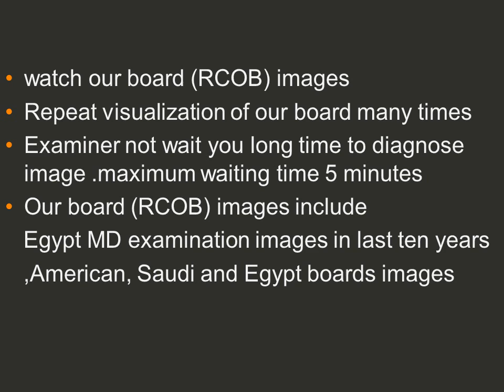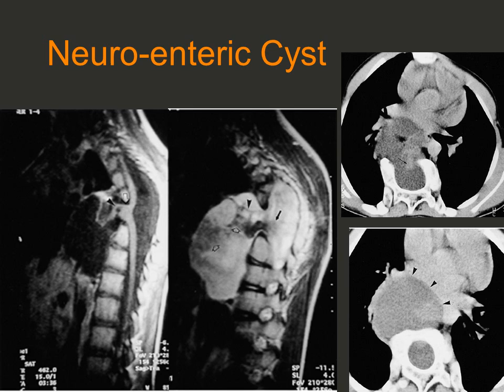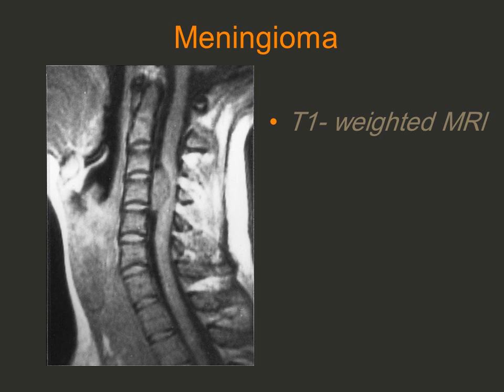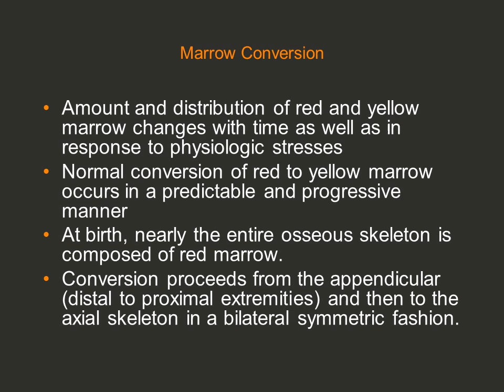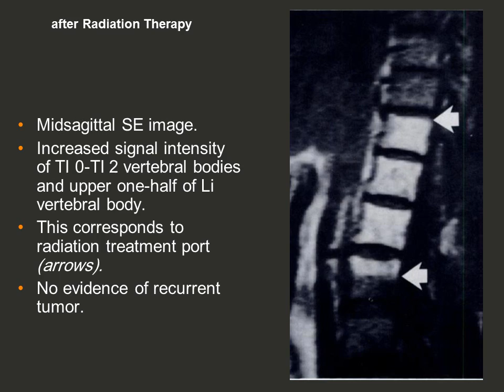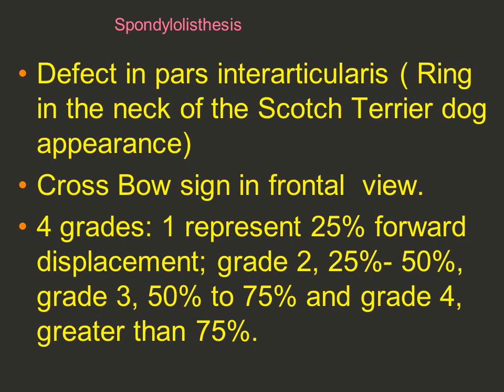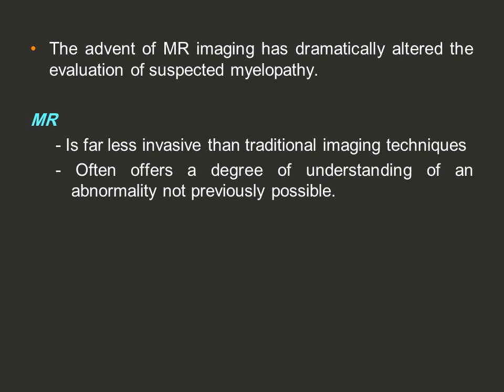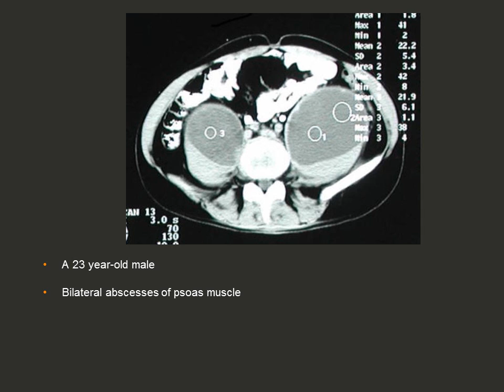5 Radiology Channel Imaging oral Board of SPINE imaging